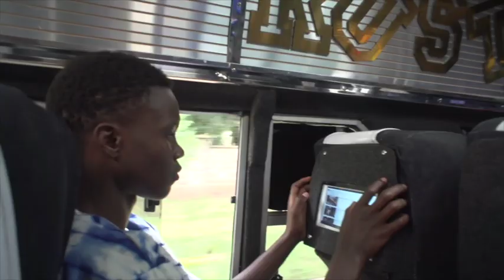Sheng Talk - Matatu Edition Highlights (Rongai Massive)